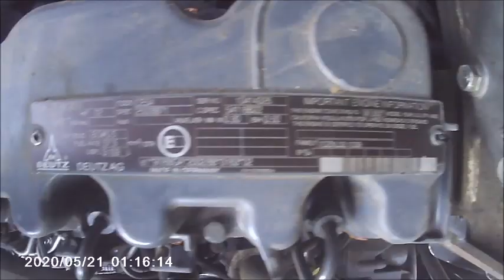Las fallas más comunes del motor Deutz F 4 M 2011: Causas y soluciones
¿Estás teniendo problemas con el motor Deutz F 4 M 2011? En este video, te mostraremos las fallas más comunes que pueden presentarse en este tipo de motor, sus causas y soluciones. Conocerás los síntomas y cómo detectar los problemas a tiempo para evitar costosas reparaciones. Además, te daremos consejos prácticos para mantener el motor en buen estado y evitar futuras fallas. Si eres propietario o trabajas con motores Deutz F 4 M 2011, este video es imprescindible para ti. ¡No te lo pierdas!"
Motor Deutz F 4 M 2011
Fallas comunes
Causas y soluciones
Mantenimiento preventivo
Reparaciones
Problemas mecánicos
Diagnóstico de fallas
Maquinaria pesada
Motores diesel
Productividad